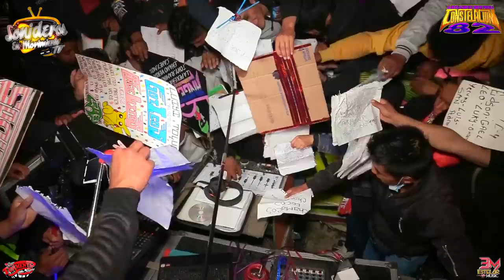🔴 CUMBIA DE LUNA Y EL AMOR DE MI VIDA ~ SONIDO CONSTELACION 82 ~ TEQUEXQUITLA ~ JULIO 2021